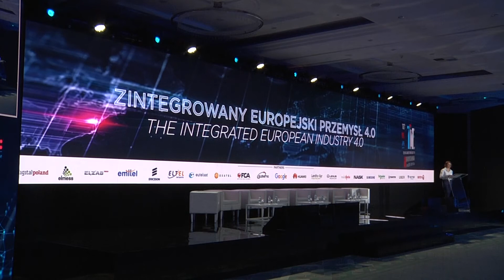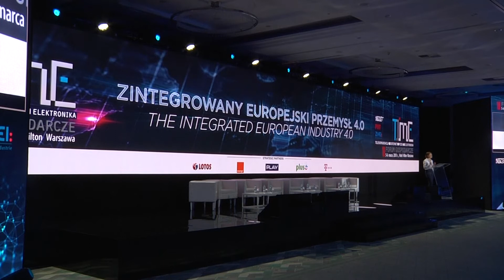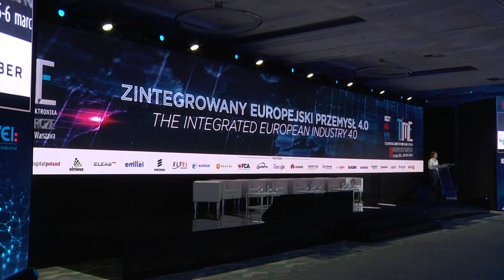Jadwiga Emilewicz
Minister,  Ministerstwo Przedsiębiorczości i Technologii